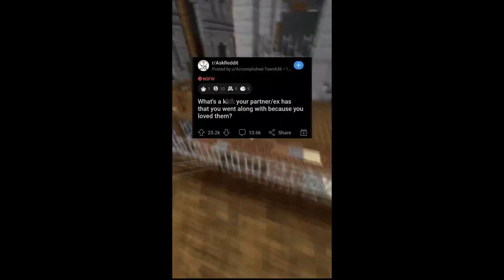best of reddit compilation pt-3